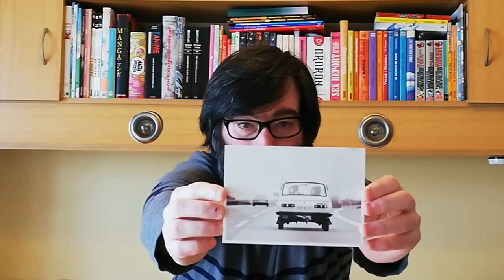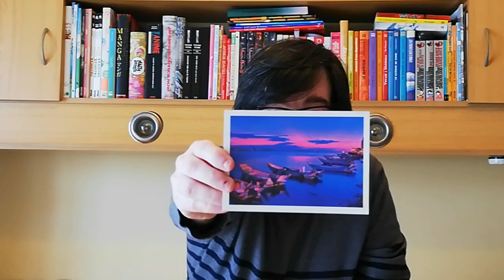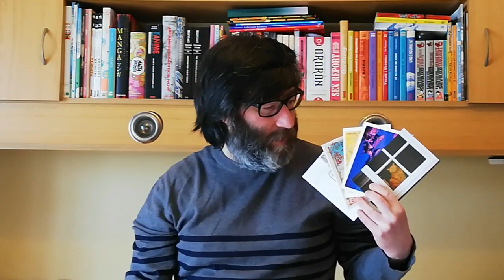TAG || 3 WORD LETTERS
Another TAG since I don't received any postcards in the last 4 weeks. So I hope you like this idea and you are invited to make it too.

POSTCROSSING TAG || 3 WORD LETTERS

1. CAR
2. TEA
3. MAP
4. SKY
5. CAT

Everybody is free to do this postcrossing tag. Feel free to add girlpostboycross , postcrossingtag and tag3wordletters